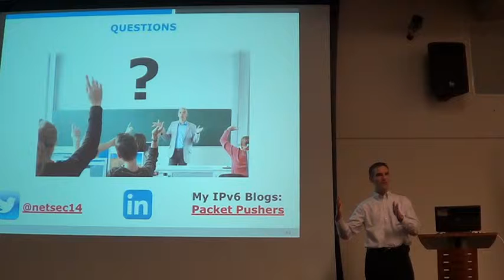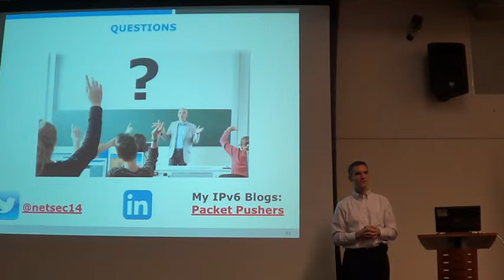MUG 201501 IPv6 4 MUG.org 2015 January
Mug.org  IPv6 IPv6 2015 January